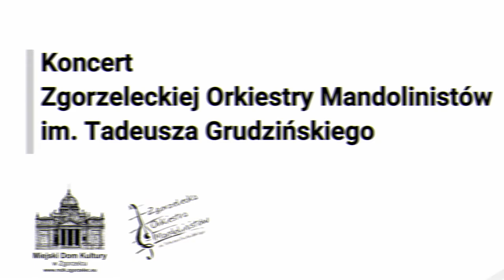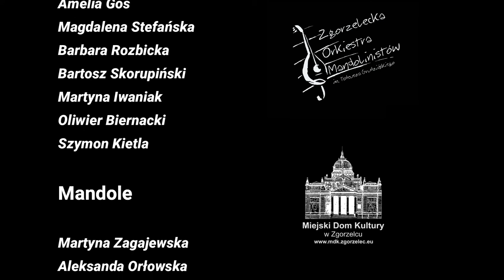Zgorzelecka Orkiestra Mandolinistów - Koncert jubileuszowy. 11.04.2021 - MDK Zgorzelec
Koncert jubileuszowy zgorzeleckich Mandolin
Od czasu ostatniego koncertu jubileuszowego Zgorzeleckiej Orkiestry Mandolinistów im. Tadeusza Grudzińskiego minęło już ponad 2 lata. Wtedy, w roku 2019, obchodziliśmy 30-lecie zespołu. W marcu ubiegłego roku koncert został odwołany w związku ze zbliżającą się groźbą epidemii COVID19. Z tego samego powodu spotkanie z publicznością w jego tradycyjnej formie nie może się odbyć także w tym roku. Orkiestra wciąż jednak funkcjonuje, za pośrednictwem internetu odbywają się próby, wciąż powiększa się repertuar zespołu.
Tę pracę, tę pasję dyrygenta i muzyków orkiestry chcielibyśmy Państwu pokazać, a kolejny jubileuszowy koncert orkiestry zaprezentować... w sieci.
- Z przyjemnością zachęcam Państwa do wysłuchania naszego mini koncertu on–line, życząc w imieniu zarówno swoim, orkiestry jak i całego Miejskiego Domu Kultury w Zgorzelcu, poczucia chociaż namiastki atmosfery panującej podczas corocznych koncertów odbywających się na hali CSR - zaprasza Dominik Lewicki, dyrygent ZOM.  - Obyśmy jak najszybciej mogli znów się zobaczyć podczas tradycyjnego koncertu - dodaje.